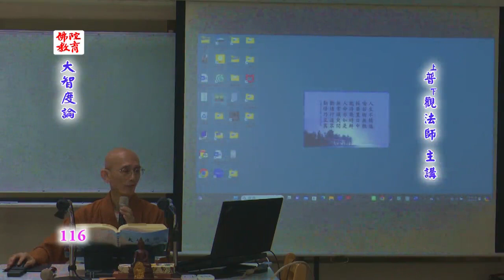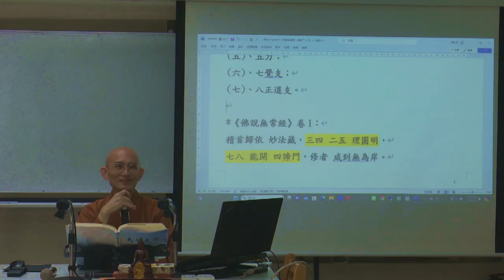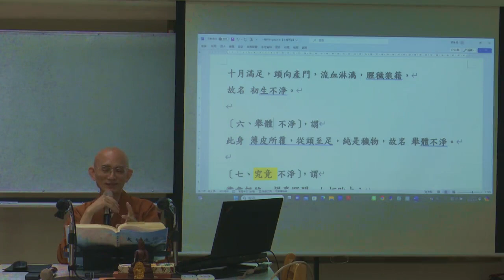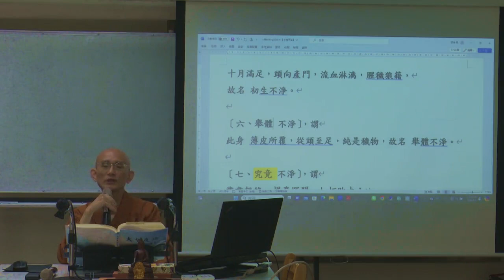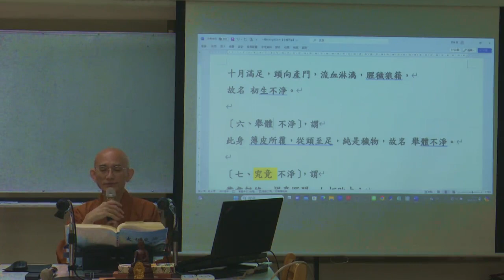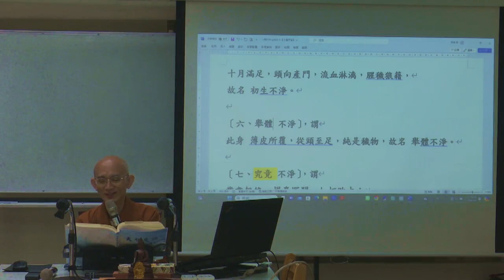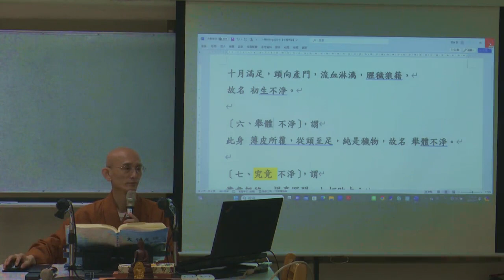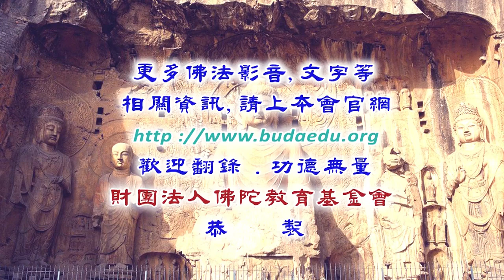大智度論--第116集/普觀法師主講